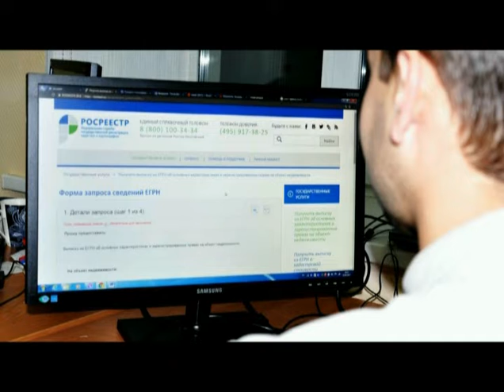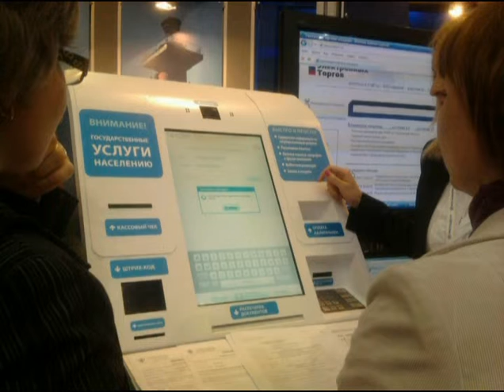Росреестр информирует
Информация о получении государственных услуг Росреестра через МФЦ.

Ольга Усова